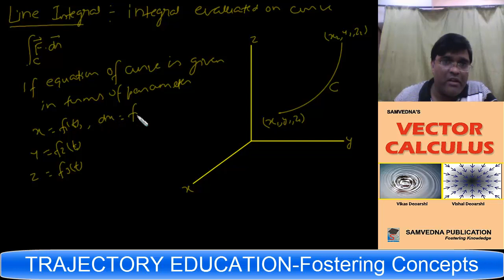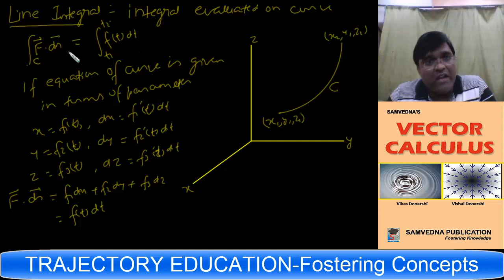LINE INTEGRAL 1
TRAJECTORY EDUCATION
ONLINE AND OFFLINE COACHING FOR IIT JEE,IIT JAM, MCA ENTRANCE,BIOTECH ENTRANCE,CSIR NET,GATE